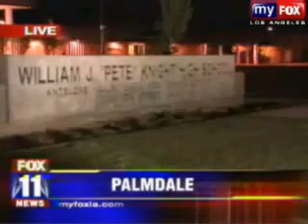Reptilian Reporter FOX NEWS